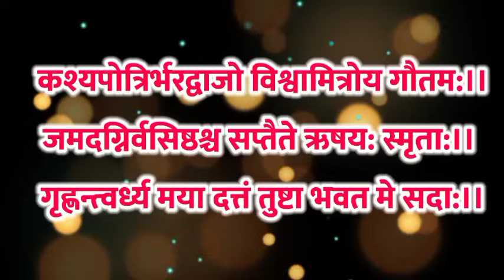ऋषि पंचमी शुभ मुहूर्त। ऋषि पंचमी पूजा विधि। ऋषि पंचमी व्रत कथा। ऋषि पंचमी। ऋषि पंचमी व्रत तिथि 2023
ऋषि पंचमी कब है
ऋषि पंचमी तिथि 2023
ऋषि पंचमी पूजा विधि
ऋषि पंचमी की सरल पूजा विधि
ऋषि पंचमी की कथा
ऋषि पंचमी की कहानी
ऋषि पंचमी व्रत की कथा
ऋषि पंचमी व्रत की पौराणिक कथा क्या है
ऋषि पंचमी व्रत की पौराणिक कथा सुनाओ
ऋषि पंचमी पूजा विधि, ऋषि पंचमी की सरल पूजा विधि, ऋषि पंचमी व्रत की पूजा कैसे करें, ऋषि पंचमी पूजा 2023, Rishi panchmi Puja vidhi , Rishi panchmi saral Puja vidhi , Rishi panchmi vrat Puja vidhi , Rishi panchmi vrat 2023 ,

1) This video has no negative on the original works(It would actually be positive for them).
2) This video is also for teaching purposes.
3) Original Content is transformed to create unique Videos.
4) I only used bits and pieces of videos to get the point across where necessary